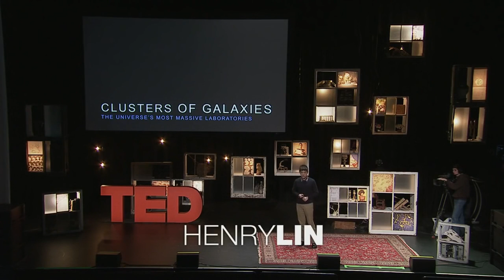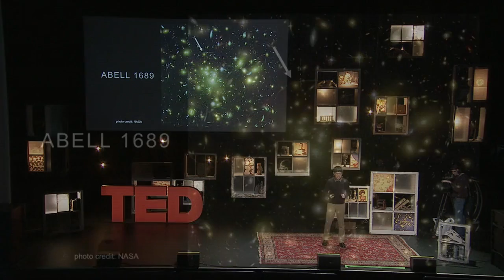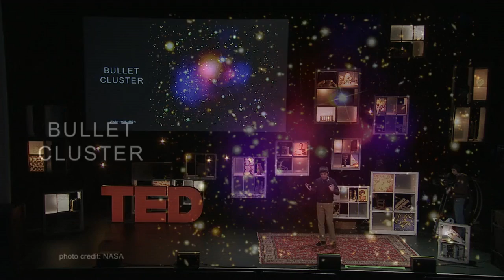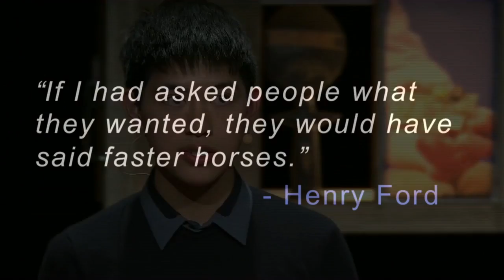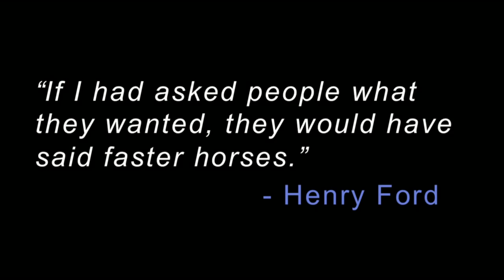Henry Lin: What we can learn from galaxies far, far away? (Русская озвучка)